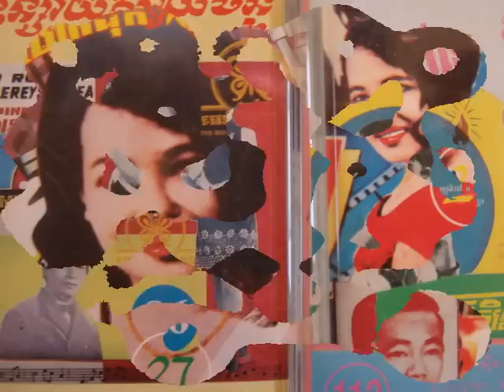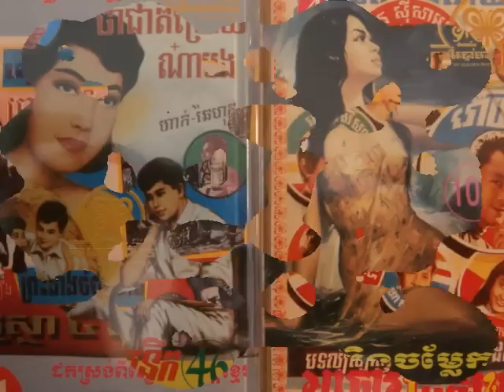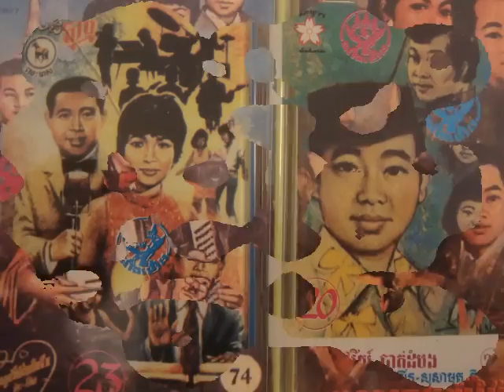Chun Vanna - Near Vear Jeng